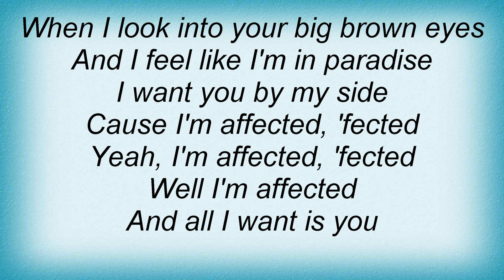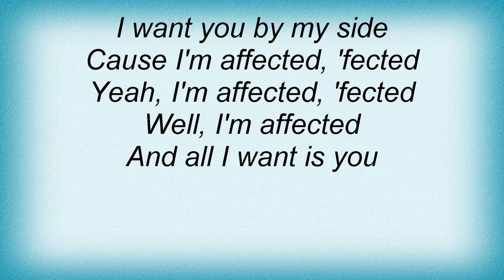Ramones - I'm Affected Lyrics